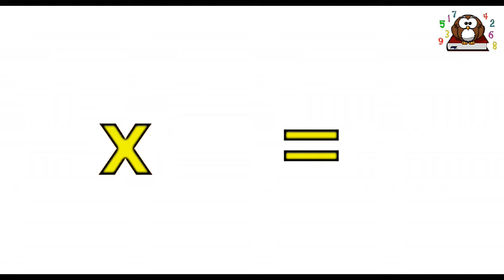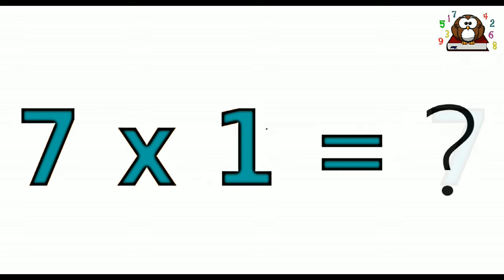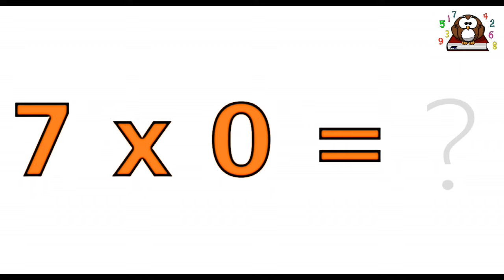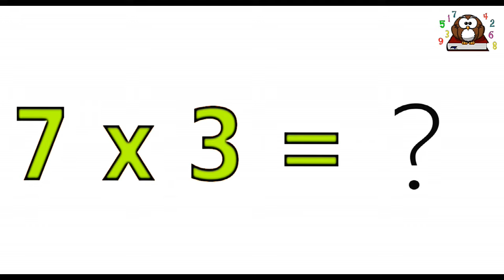TABLICZKA MNOŻENIA x 7 - Sprawdź się !!!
Zapraszam również do nauki ORTOGRAFII z książki mojego autorstwa ''Ortografia Obrazkowa". Link poniżej